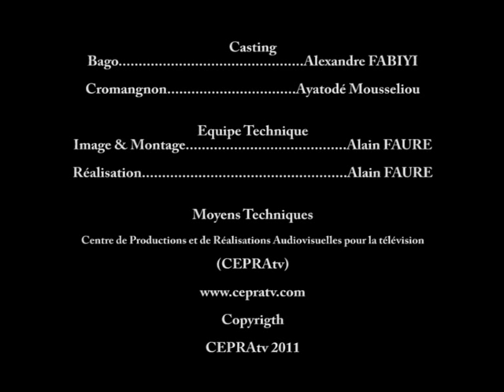Bénin_Les BABADANU_Deux seulement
2ème épisode de la série béninoise LES BABADANU. Avec Bago et Cromagnon. La série diffusée sur l'ORTB et Tv Carrefour au Bénin et sur LCF au Togo est produite par le Centre de Productions et de Réalisations Audiovisuelles pour la Télévision CEPRAtv.